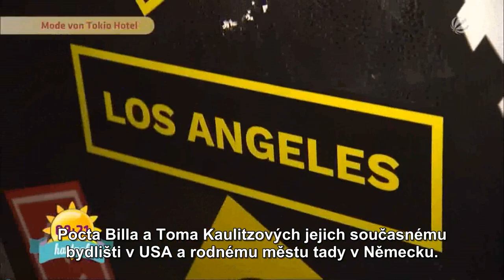Frühstücksfernsehen: Představení kolekce "Magdeburg - Los Angeles" - 30.11.2017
Co spojuje Los Angeles a Magdeburg? Nová kolekce Billa Kaulitze. Tokio Hotel nás s Wolfgangen Joopem provedou módní kolekcí. Kromě toho je ve vybraných kinech k vidění dokumentární film o kapele!